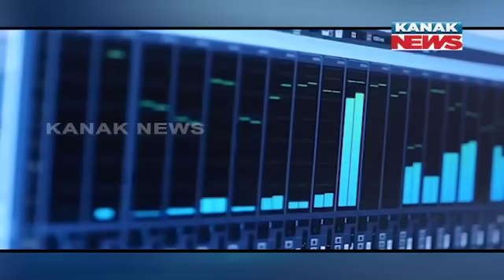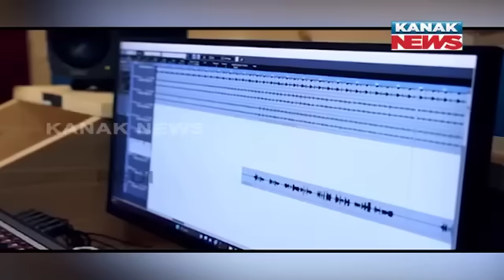Congress Releases Election Campaign Song Against CM Naveen For Upcoming Election